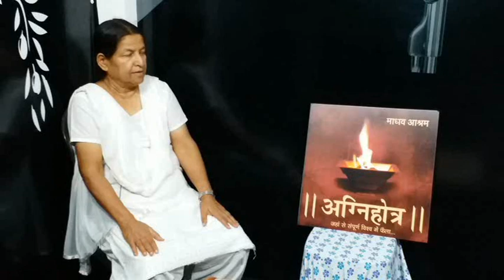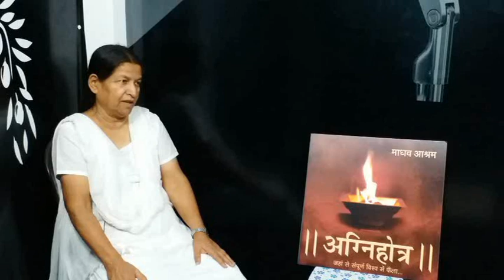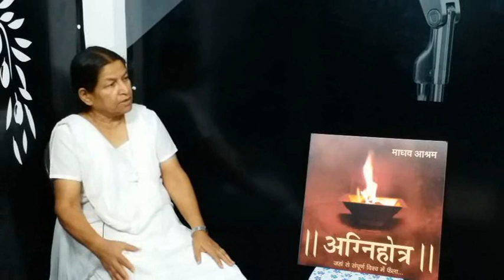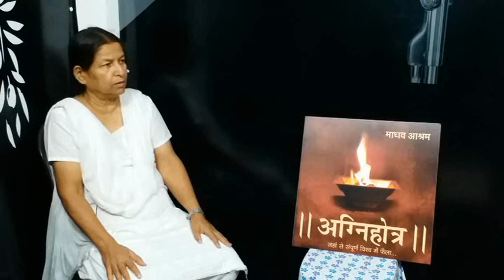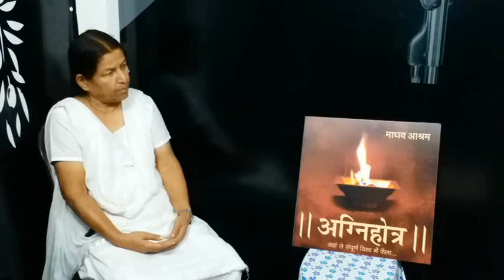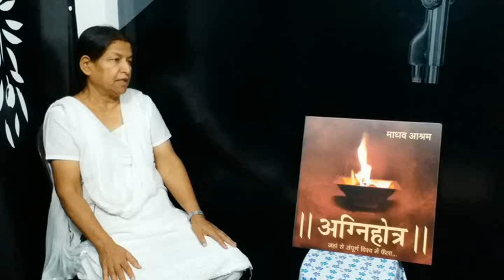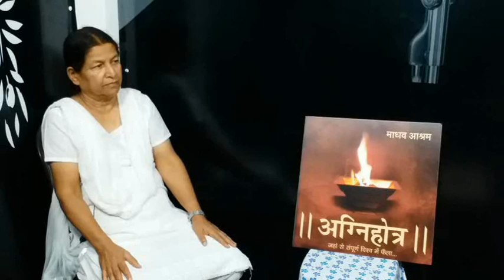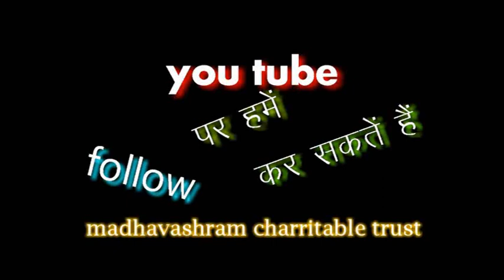अपनी बात ।। Madhav Ashram Bhopal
A discussion with Nalini about madhavashram